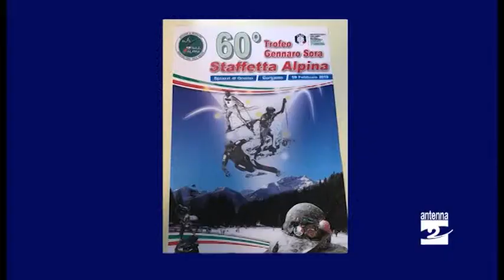Nuovo capogruppo per gli alpini di Clusone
Scaduto il mandato del precedente direttivo, le penne nere baradelle hanno individuato un nuovo presidente.